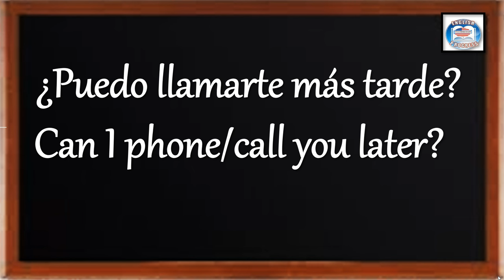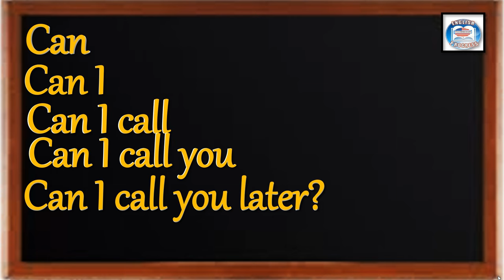👉176 ¿CÓMO DE DICE EN INGLÉS? ¿PUEDO LLAMARTE MÁS TARDE?